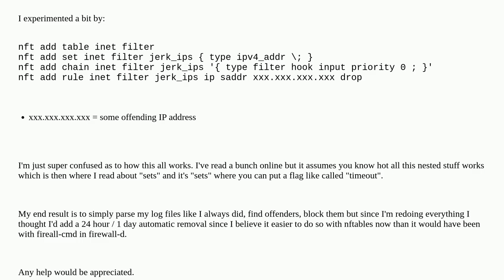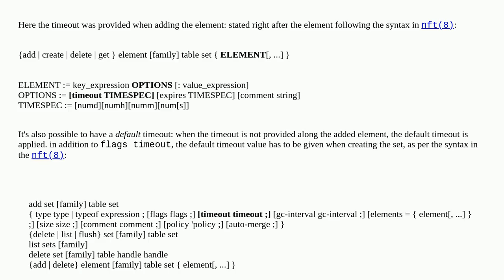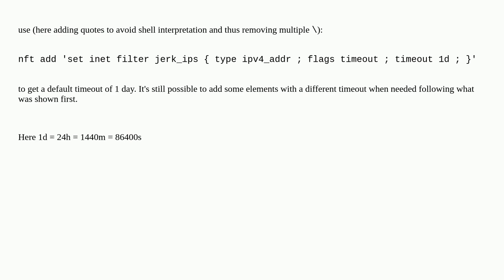nftables + Almalinux (CPanel): Help creating rules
A special thanks goes out to the awesome community

  nftables cpanel